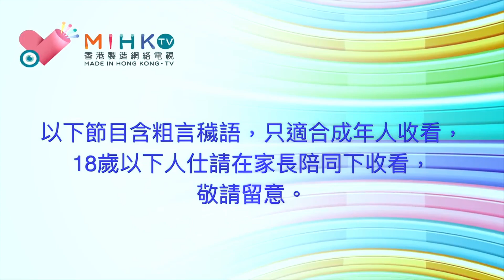閪吱的美食家2 新春短片 - 大圍小館正宗淮山雞紥超高質！20220205